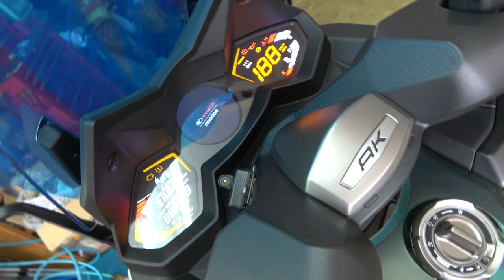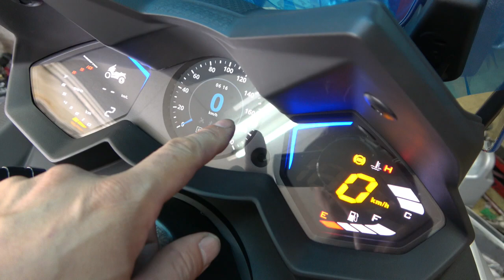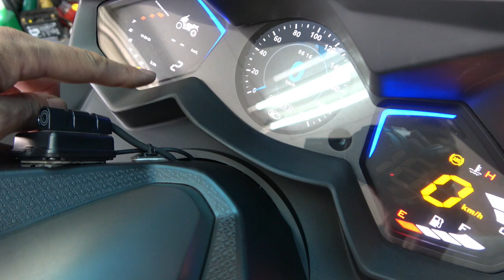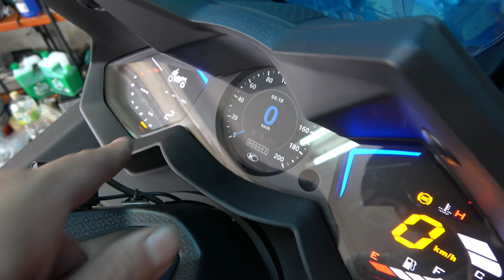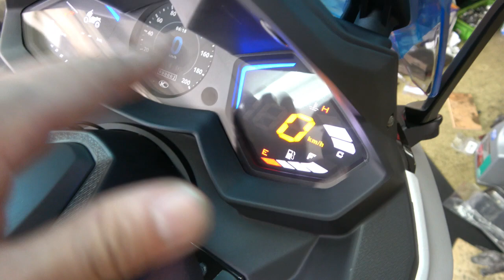AK550 届きましたので観てみました